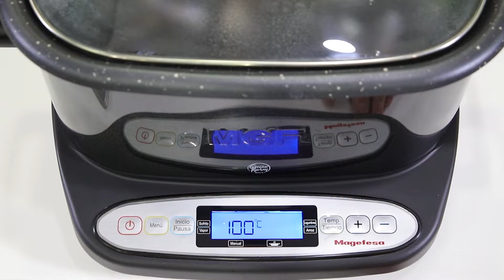MEJILLONES con CREMA y VERDURAS al estilo BELGA en la olla multicooker GUISOTHERM I MAGEFESA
En el vídeo de hoy te mostramos cómo preparar una receta clásica de la cocina europea: MEJILLONES con CREMA y VERDURAS al estilo BELGA (moules frites).Una receta que te encantará por su sencillez pero sobre todo por su delicioso sabor ¡Que lo disfrutes! 😀

➡ Cualquier duda o sugerencia no dudes en escribirnos ¡Te leemos!😀😀

Ingredientes:
2 kg de mejillones limpios
200 g de cebolla roja en tiras
160 g de puerro troceado
160 g de apio troceado
100 g de mantequilla
200 ml de nata líquida 18% M.G.
125 ml de vino blanco seco
1 ramillete de perejil
1 ½ de zahatar
Aceite de oliva
Molinillo de pimientas variadas
Sal

Elaboración:
Precalentamos nuestra olla multicooker Guisotherm Magefesa programando la función “Sofrito” y aceptando los parámetros preestablecidos de 180 °C durante 10 minutos.
Una vez que tome temperatura, incorporamos la mantequilla junto con un poco de aceite de oliva y dejamos fundir.
Añadimos la cebolla, el puerro y el apio, rehogamos durante 2 o 3 minutos.
Salpimentamos al gusto y aromatizamos con el zahatar.
Vertemos el vino blanco y tras dejar cocer unos segundos para evaporar el alcohol, agregamos la nata líquida.
Incorporamos el perejil y los mejillones, tapamos la Guisotherm.
Programamos función “Vapor” a 100 °C  durante 10 minutos y pulsamos la tecla “Inicio”
Servimos los mejillones acompañados de una salsa de mostaza y patatas fritas.